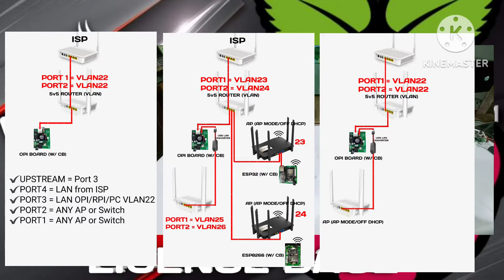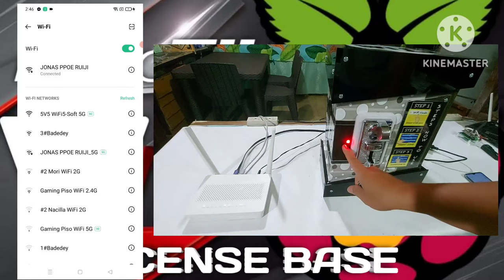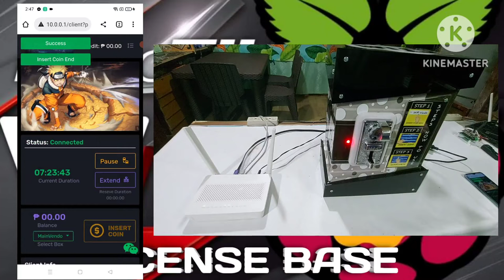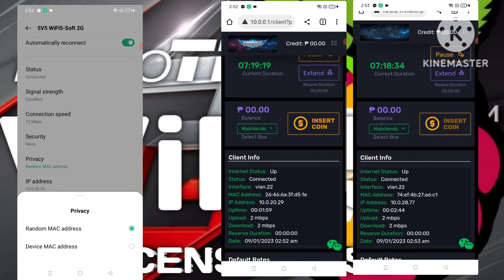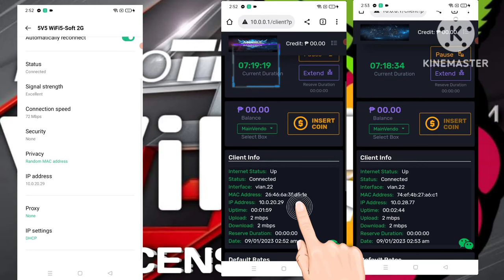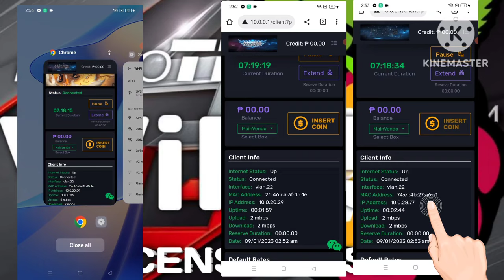WiFi5-Soft Vendo How to Set up & Use